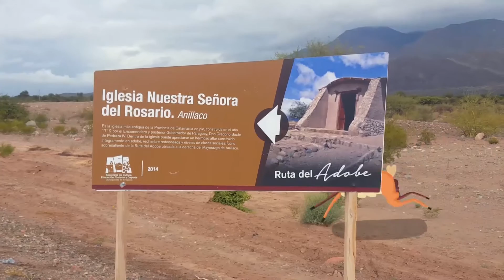PONCHO, LA PRIMERA ANIMACIÓN DE CATAMARCA POR CATAMARQUEÑOS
Con un formato totalmente innovador en donde se entremezclan las bellezas y bondades de nuestro paisaje de Catamarca, conjugadas con lo último en tecnología de animación digital es que una empresa de nuestra Catamarca y con profesionales de nuestra provincia vienen llevando a cabo la realización de un dibujo animado que cuenta la historia de un niño de nuestra tierra recorriendo nuestros lugares mas emblemáticos acompañado de su mascota que es nada más y nada menos que la famosa Vicuña.